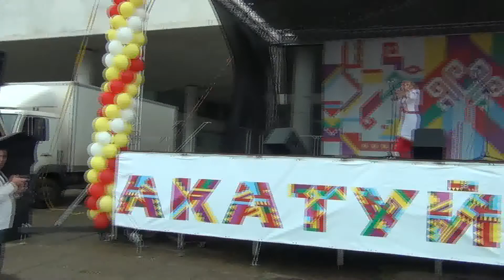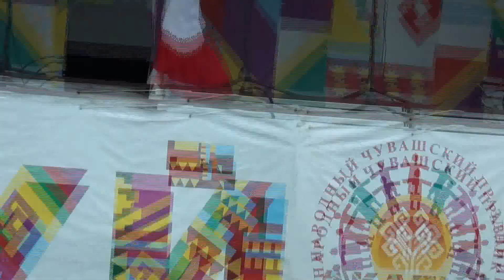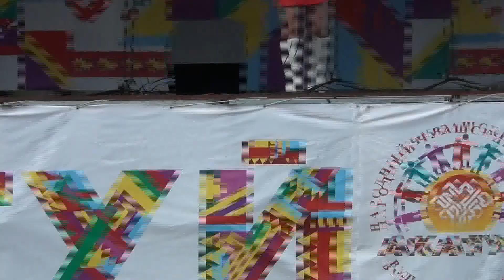Всероссийский Акатуй 2011 г. Ульяновск Часть 7